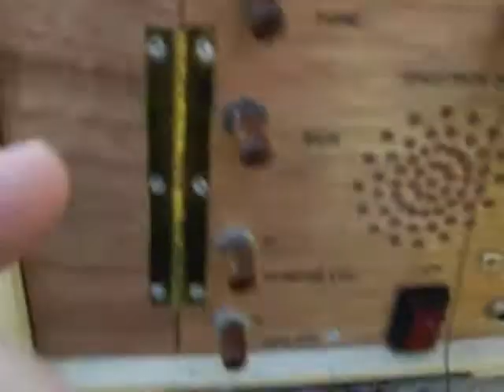Frank's Box #39 Ghost Radio Demo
Sample of Frank's box using AM linear sweep with no echo box